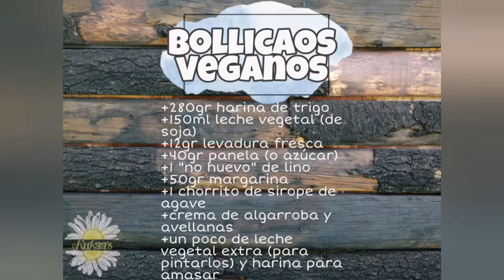Bollicaos veganos y saludables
Ingredientes:
+280gr harina de trigo
+150ml leche vegetal (de soja)
+12gr levadura fresca
+40gr panela (o azúcar)
+1 "no huevo" de lino
+50gr margarina
+1 chorrito de sirope de agave
+crema de algarroba y avellanas
+un poco de leche vegetal extra (para pintarlos) y harina para amasar

Espero que la disfrutéis igual que la hemos disfrutado nosotros (sobretodo mi peque)